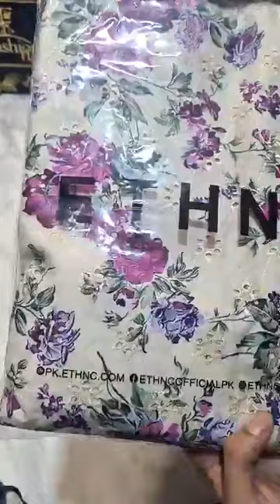𝗘𝘁𝗵𝗻𝗰 𝗖𝗵𝗶𝗸𝗮𝗻𝗸𝗮𝗿𝗶 𝗗𝗶𝗴𝗶𝘁𝗮𝗹 𝟮 𝗣𝗶𝗲𝗰𝗲 - 𝐍𝐞𝐰 𝐀𝐫𝐫𝐢𝐯𝐚𝐥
𝗘𝘁𝗵𝗻𝗰 𝗖𝗵𝗶𝗸𝗮𝗻𝗸𝗮𝗿𝗶 𝗗𝗶𝗴𝗶𝘁𝗮𝗹 𝟮 𝗣𝗶𝗲𝗰𝗲  -  𝐍𝐞𝐰 𝐀𝐫𝐫𝐢𝐯𝐚𝐥 - 𝐏𝐫𝐞 𝐛𝐨𝐨𝐤𝐢𝐧𝐠 - 𝗟𝗶𝗺𝗶𝘁𝗲𝗱 𝗦𝘁𝗼𝗰𝗸 𝗮𝘁 𝗙𝗮𝘀𝗵𝗶𝗼𝗻 𝗙𝗹𝗮𝗿𝗲 𝗥𝗲𝘁𝗮𝗶𝗹 𝗢𝘂𝘁𝗹𝗲𝘁 & 𝗢𝗻𝗹𝗶𝗻𝗲 𝗦𝘁𝗼𝗿𝗲 ✨